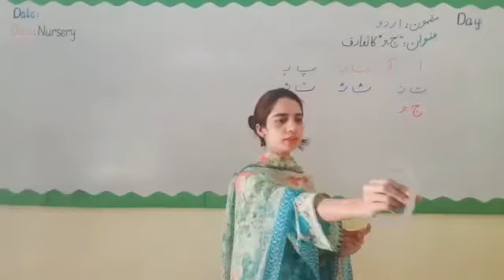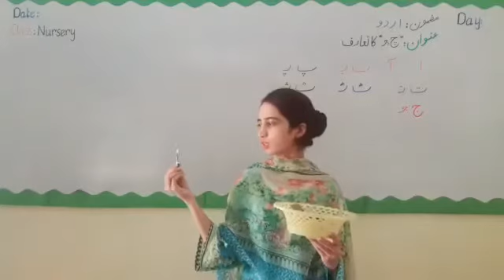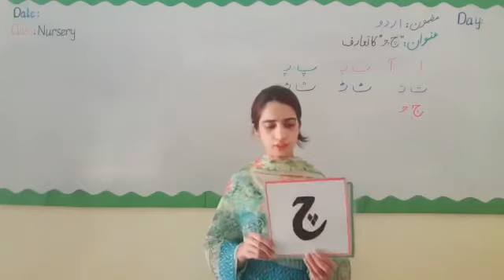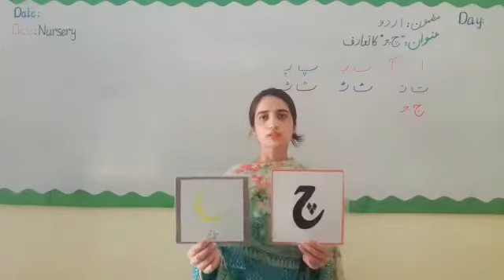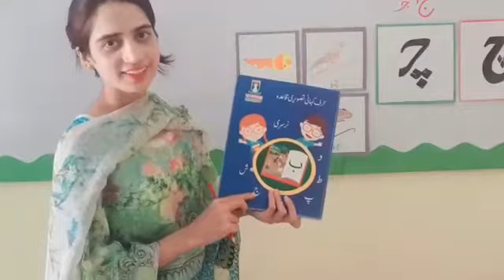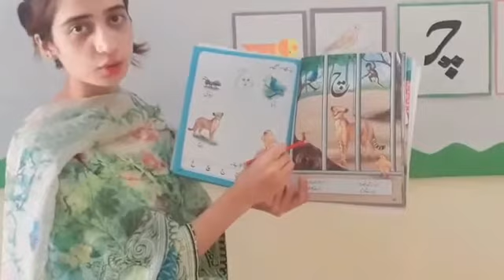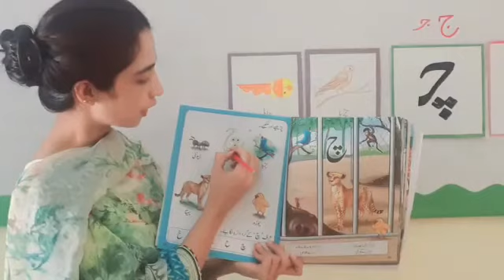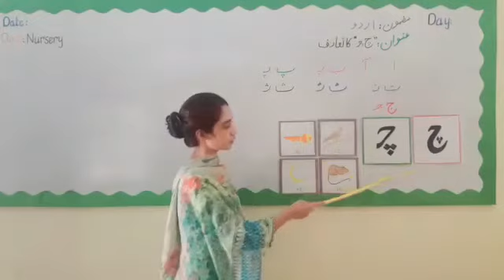NUR:URD:Week05(Bullet #3) Intro of “چ” book pg # 20,21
Intro of “چ” book pg # 20,21
Subject: Urdu
Class: Nursery